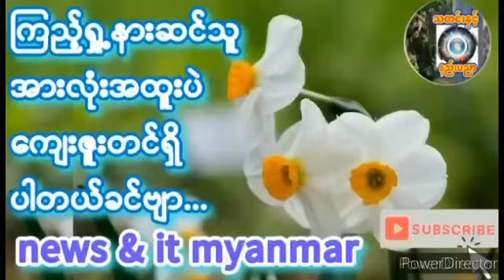May 1, 2024